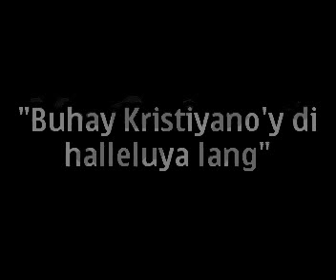Buhay kristiyano'y di halleluya lang sung by: Count maestro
Gusto ko talaga ang awitin na ito ang galing ni butch na composer singer. kaya kinanta ko ito kc magandang reminder ito sa sarili ko hehehehe!